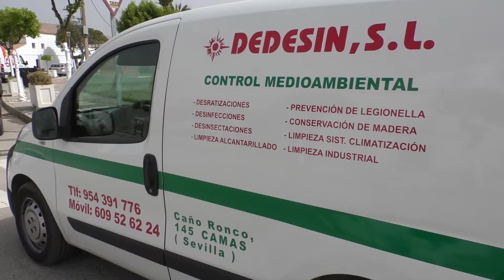Noticia Continúa el tratamiento de refuerzo de desinsectación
TRAS LLEVAR A CABO EL TRATAMIENTO PREVENTIVO DE DESINSECTACIÓN EN LOS PALACIOS Y VILLAFRANCA Y EN LAS PEDANÍAS, LA DELEGACIÓN DE SANIDAD Y CONSUMO APLICA AHORA UN REFUERZO EN ZONAS CON MAYOR INCIDENCIA COMO CONSECUENCIA DE LAS ALTAS TEMPERATURAS